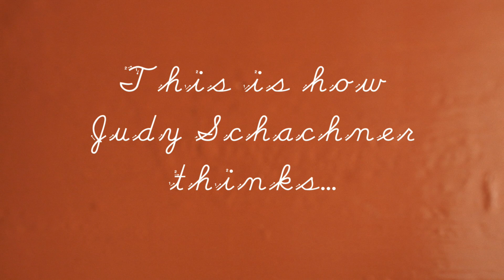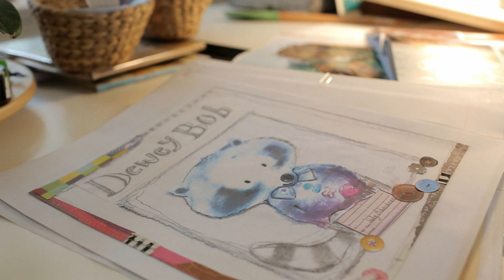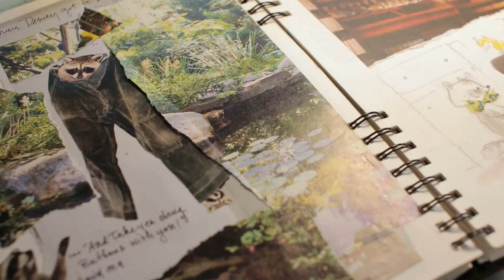Author Judy Schachner Introduces Dewey Bob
Dewey Bob Crockett is a durn cute raccoon who lives by himself in a house filled to the brim with the wonderful objects he collects. Buttons, wheels, furniture and bricabrac adorn his cozy quarters and keep him busy as he finds and fixes, turning trash into treasures. But there’s something missing from Dewey’s collections—a friend! He tries gathering up some critters and bringing them home in his shopping cart, but that doesn’t work out so well. In the end, a friend does come Dewey’s way, and, with a little DIY help from this clever raccoon, returns again and again.